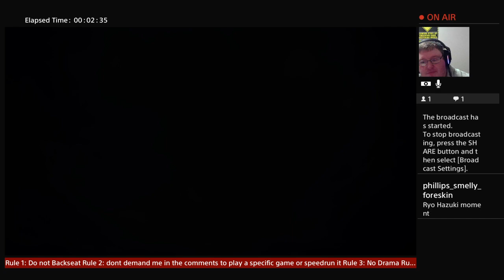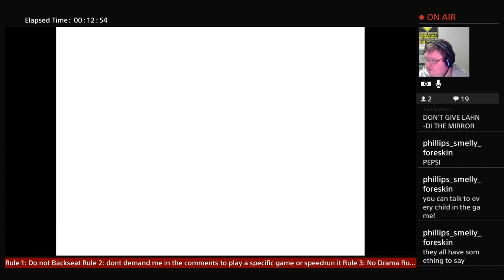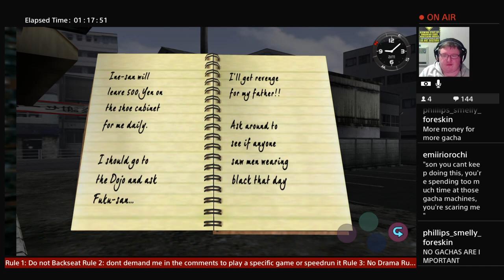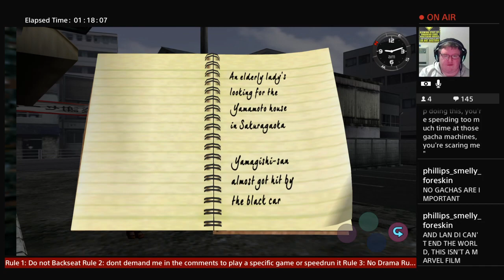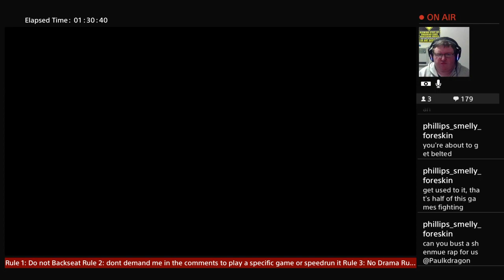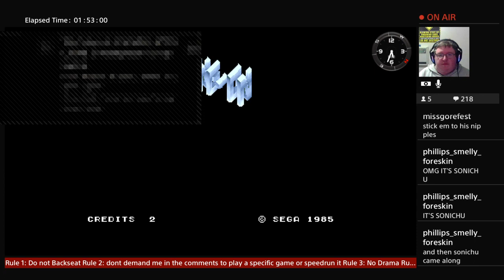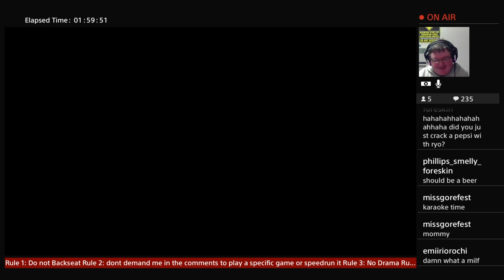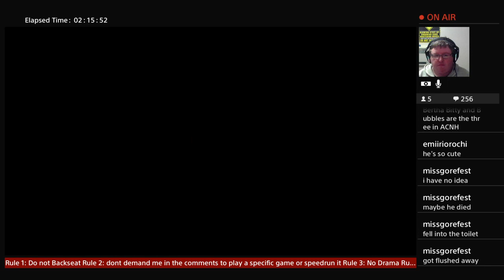Paulkdragon plays Shenmue (Part 1)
This is just filled with nothing but Gacha capsule momenta all because some idiot in the chat tell me to do it -- Watch live